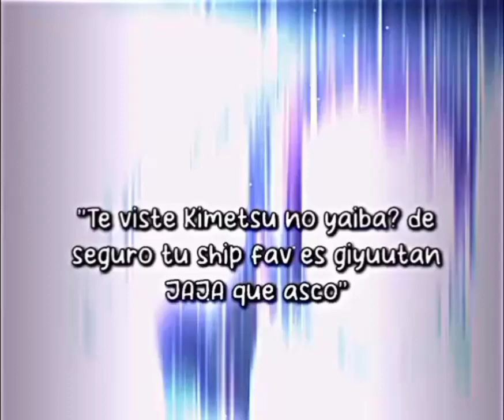si algun problema?